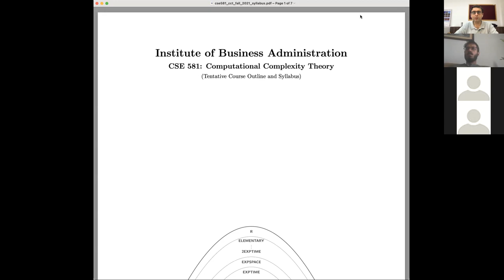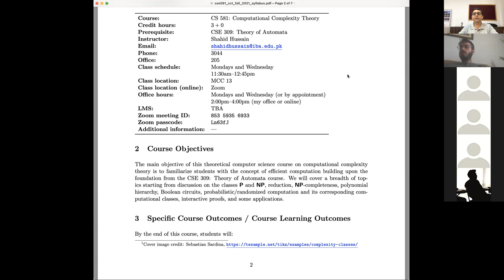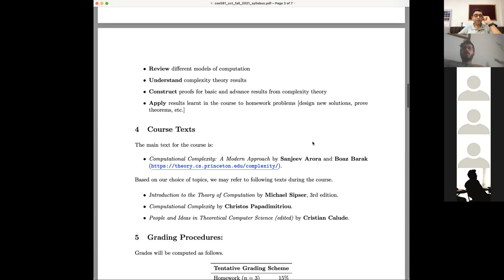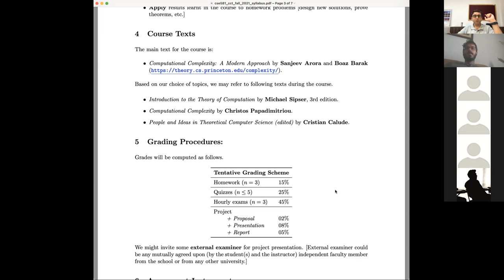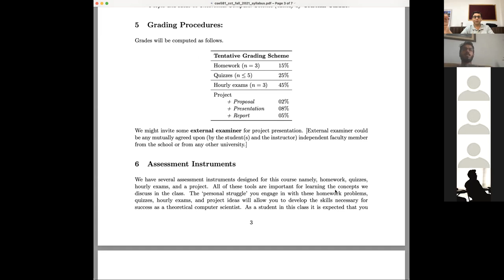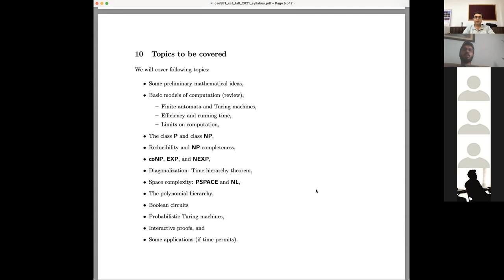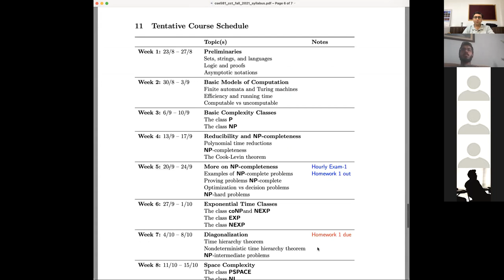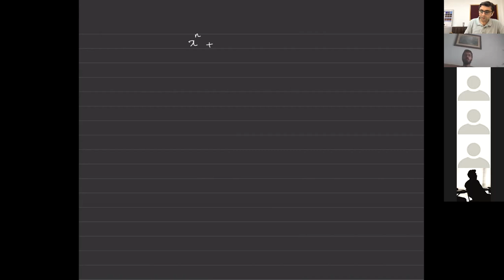CSE 581: Computational Complexity Theory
- Introduction
- Alphabet, strings, and languages